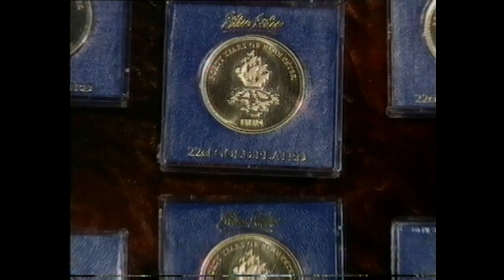Aylesbury Music Centre Dance Band, Blue Peter 1998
The Aylesbury Music Centre Dance Band (aka known as the AMC Big Band) performing on Blue Peter in celebration of the Gershwin Centenary in 1998. Leader is Nick Care. Main performance starts at 1:45